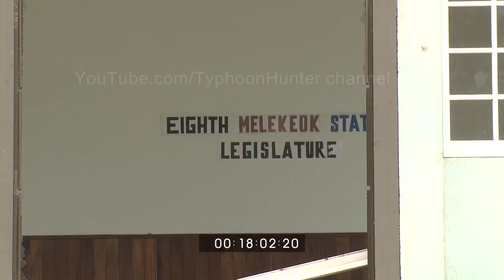Super Typhoon Bopha Stock Footage Screener - Palau, 1920x1080 30p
or email James (at) EarthUncut (dot) TV

Super Typhoon Bopha Stock Footage Screener - Palau, 1920x1080 30p. Shot on Sony EX1 in full HD. Footage includes preparations for the storm, build up and storm surge damage.

Please feel free to embed video using Youtube code, no unauthorised downloading or ripping. Copyright Earth Uncut TV.